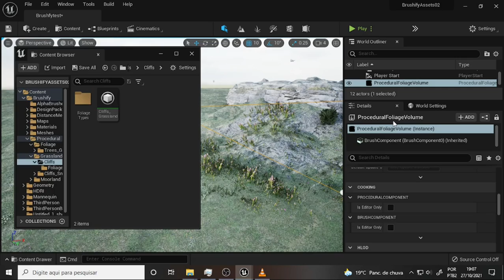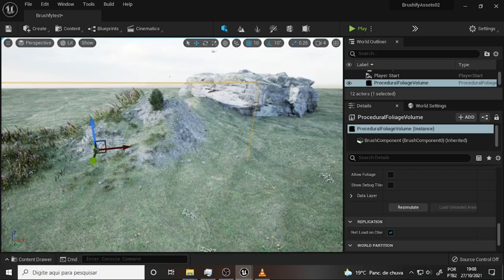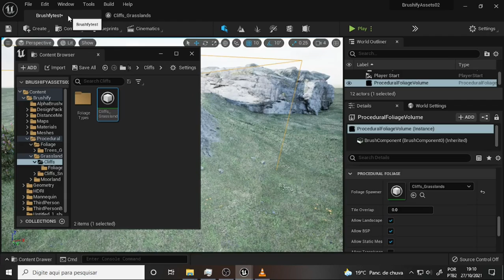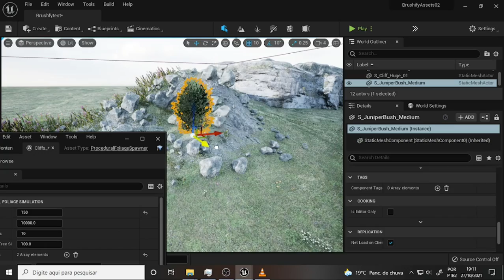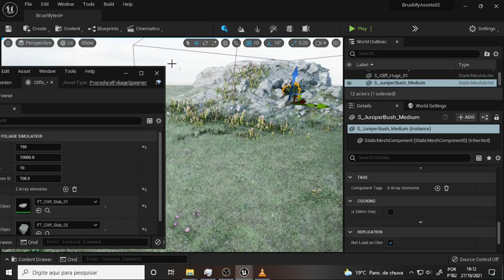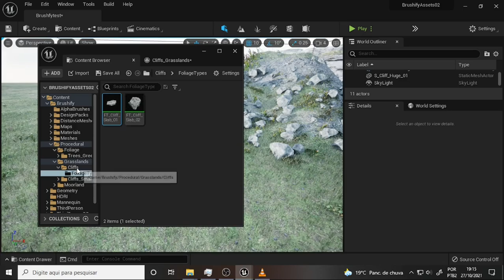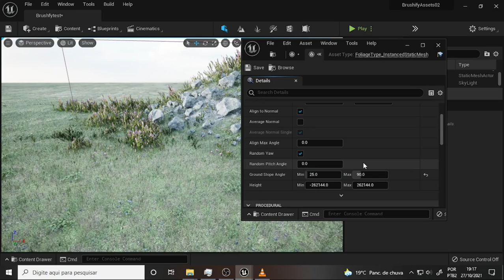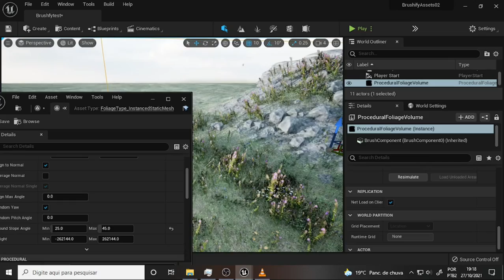what DEV 1383 Procedural Foliage Adjusts